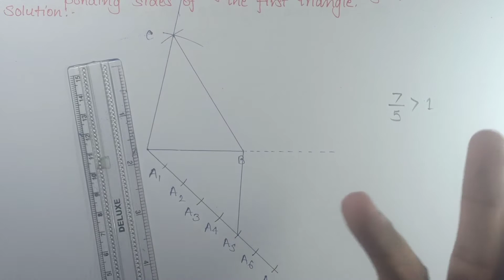Ex 11 1 Q 3